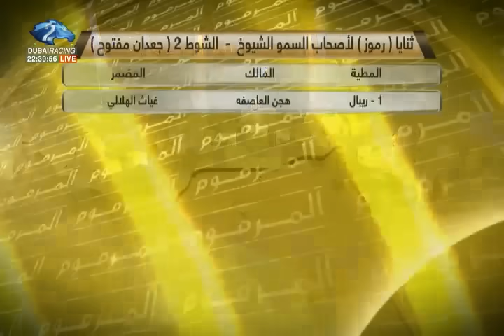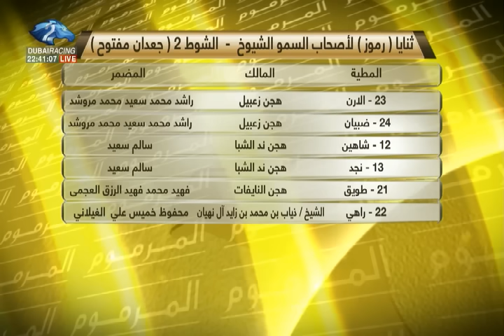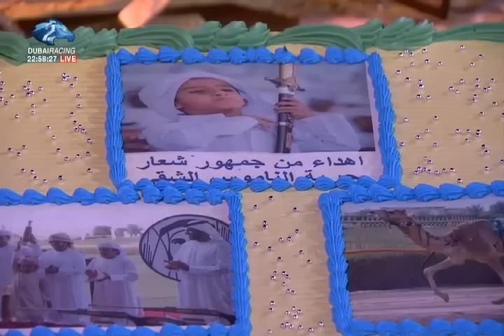أهل الهجن | مهرجان سمو الشيخ حمدان بن محمد بن راشد آل مكتوم - الحلقة السابعة